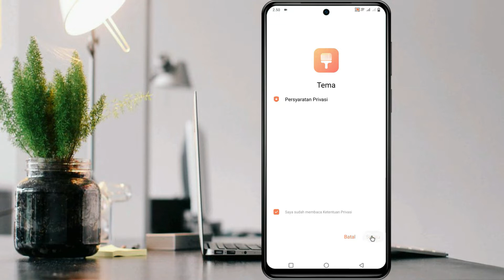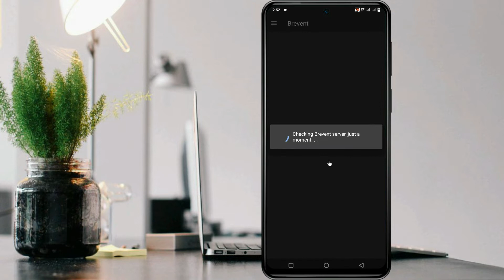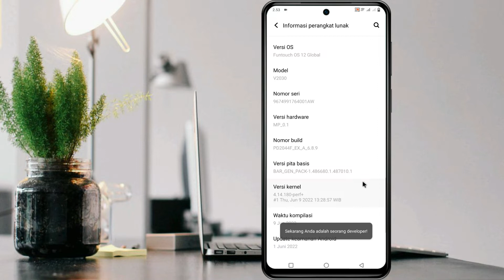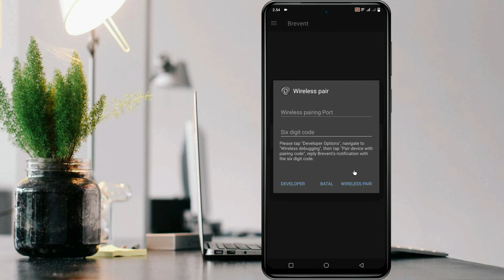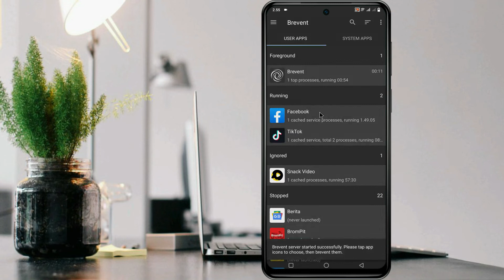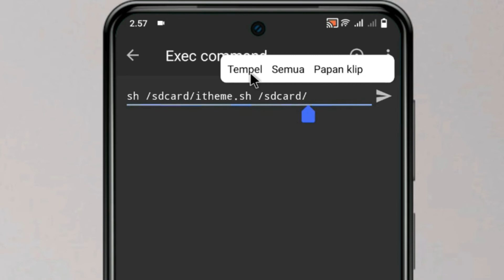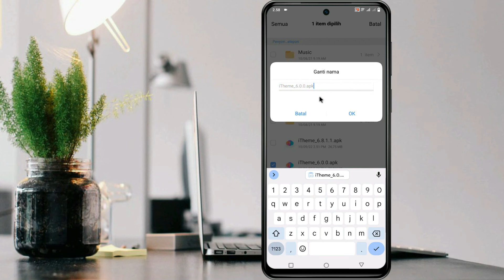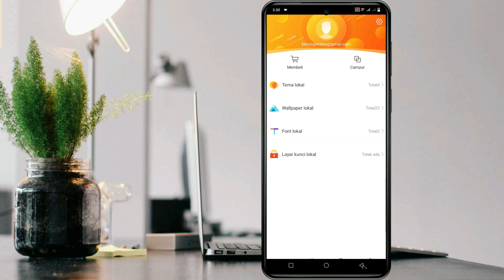CARA DOWNGRADE ITHEME VIVO SEMUA VERSI ANDROID 11/12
Berikut ini cara downgrade itheme vivo android 11/12 yang mana itheme vivo terbaru tidak bisa menerakan tema vivo permanen jadi solusinya kita harus menurunkan versi tema atau versi itheme tersebut supaya kita bisa ganti ganti tema secara gratis dan permanen